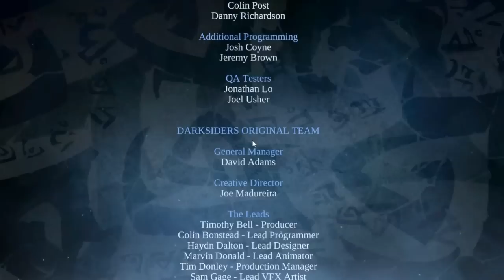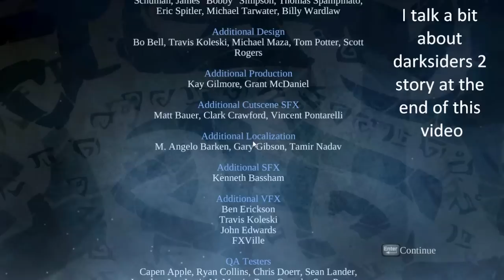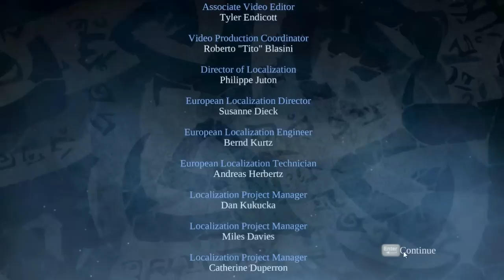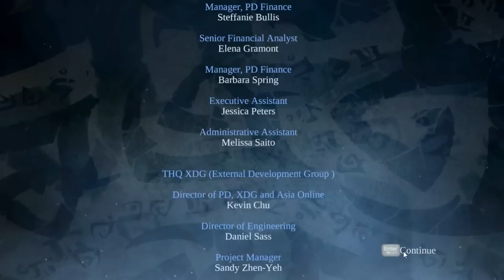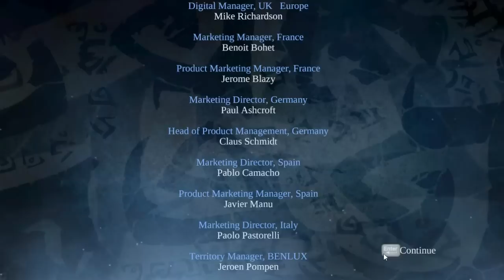Let's Play Darksiders Part 56: No ... Not Alone.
What an amazing end, to an amazing game.